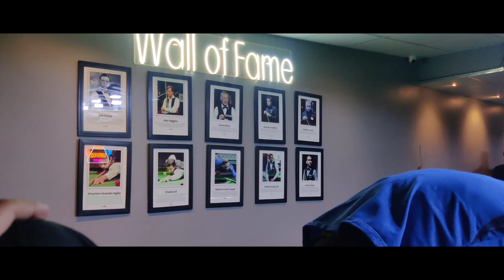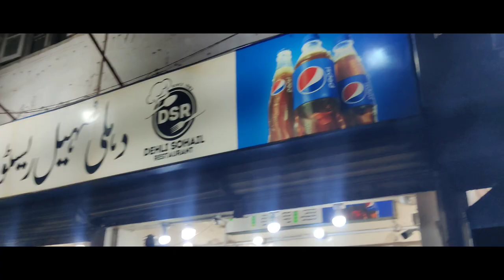Suddenly Plan Ban Gaya | Went To Club | Accident Hote Bachgay | Full Masti | Arif Bhat kanjoos ha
Train Journey Attock Junction To Karachi Cant Vlog part 2 | Food Panda In Hyderabad Maza Agaya

Train Journey From Attock Junction To Karachi Cant By Train Rehman Baba Express Business Class Coach

Attock Junction To Karachi Cant Vlog part 2 | Food Panda Say Kahan Order Or Ow Ponch Be Gaya

Swat Kalam Trip | Gadi Fas Gai Danger Zone | Last Day -7 Centigrade In Swat Kalam Tochan Karni Pari

Swat Kalam Trip | Complete 2 Days Tour | Travel Pakistan part 2 kalam Top Malam Jabba Mahodand Lake

Swat Kalam Trip | Met Online Best Friend For The First Time unbelievable Reaction Part 1 Haris Vlogs

First Day In Village Life | Heavy Rain In Village | Went To Umania Restaurant Worst Restaurant Ever

Attock Pouch Gay Alhimdulliah | 33 Hours Ka Safar Tha | Khi to Attock | Train Ka Safar Haris Rehman

Mutton Sajji Karachi To Tandu Adam Ki Bakra Rann Sajji | Goat Leg Sajji | Haris Rehman Vlog 2022

DoDarya Seaview Beach |Sajjad & Kababjees Restaurant Dodarya karachi Amazing Vlog 2022 Haris Rehman

SeaFood In Pakistan-KEMARI SeaFood Street-Fish Market In Karachi ft Rashid SEAFOOD Haris Rehman VLOG

A Night In Askari Amusement Park | Full Masti Wala Vlog | Best Vlog Ever 2022 Haris Rehman

Sadar Main Kuch Kam Tha & Welcome To Karachi Zoo | Haris Rehman Vlog

I Met Pakistani Best Prankster | Nadir Ali | P4 Pakao In Port Grand karachi Best Vlog  Haris Rehman